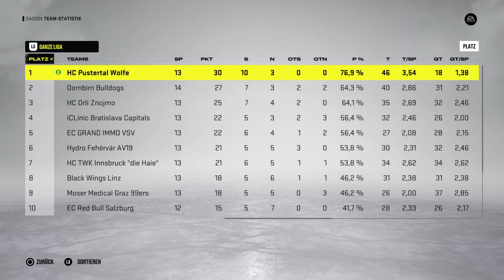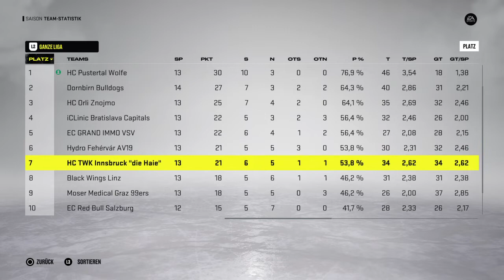NHL™ 22 ICE #13 HC Pustertal Wolfe vs SPUSU Vienna Capitals